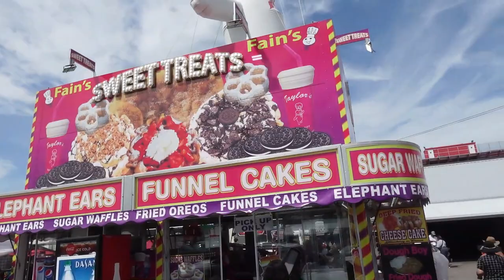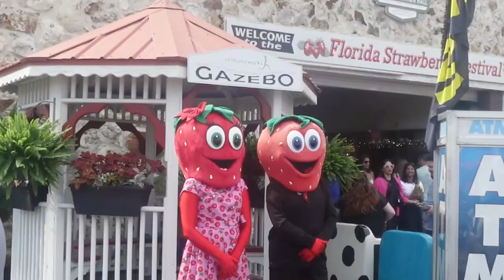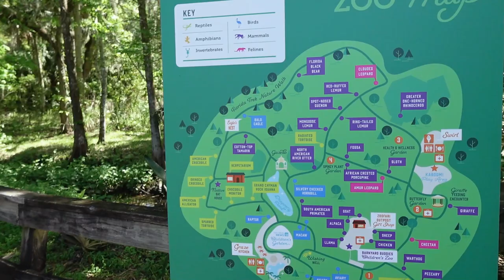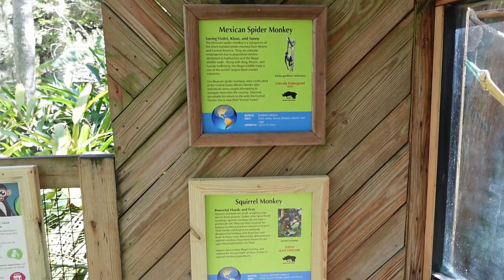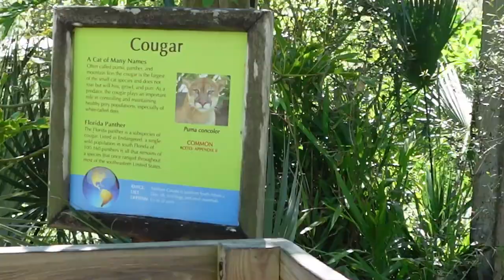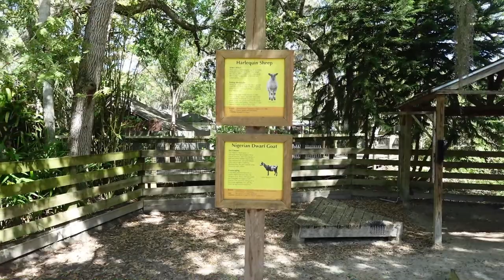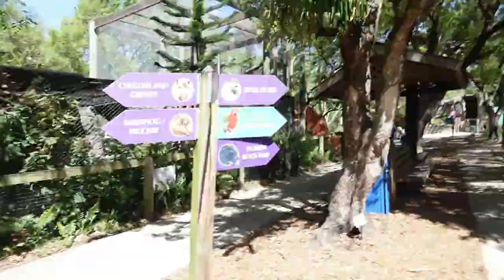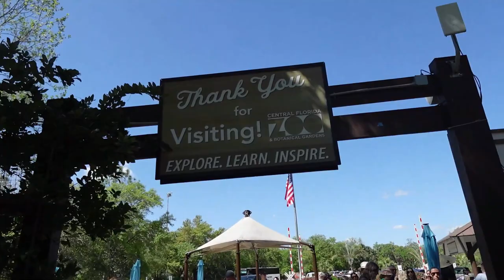Weekly Vlog: Florida Strawberry Festival | Solo Zoo Date | Feeding Giraffes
Purchase Love, Fame & War (eBook)
TALK TO ME ON SOCIAL MEDIA TOO!